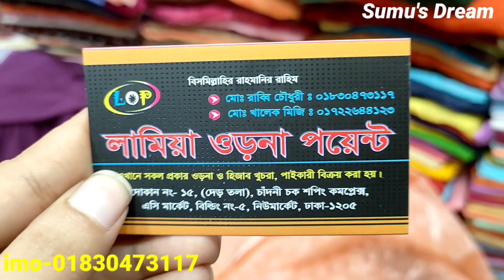pure & semi pure orna collection